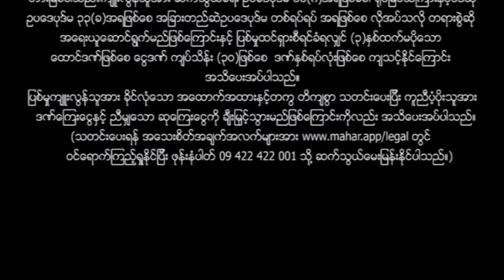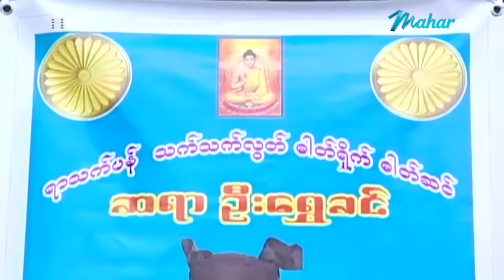မြန်မာဇာတ်ကား - သမက်ကစတိုင် ယောက္ခမကမလိုင် - မြင့်မြတ် ၊ ခိုင်သင်းကြည်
သားမက်နဲ့ယောက္ခမ ဘယ်အပြိုင်ချဲကြမလဲဆိုတာ.

Presenting daily.

မဟာ အပလီကေးရှင်းကို ဖုန်းမှာ install လုပ်ပြီး
မြန်မာဇာတ်ကားသစ်များစွာကို ကြည့်ရှုနိုင်ပါတယ်။